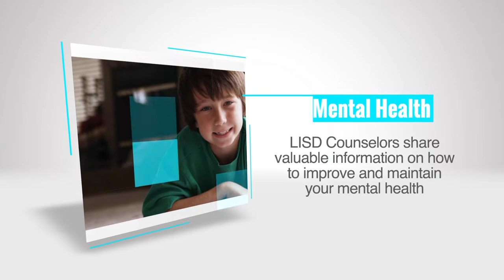One Way Friendships 6 12